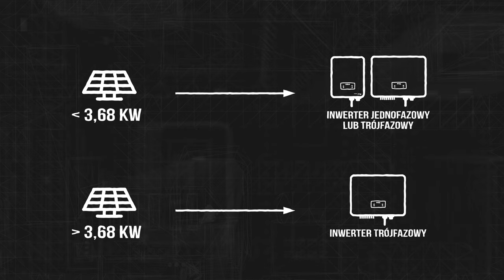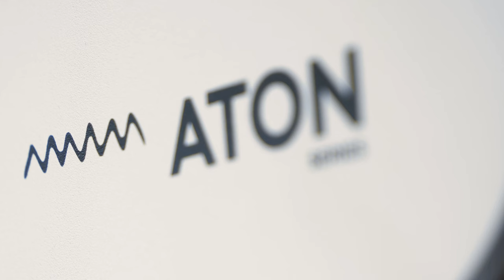⚡️Inwerter JEDNOFAZOWY czy TRÓJFAZOWY - jakie są między nimi różnice?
Są takie instalacje, dla których wybór inwertera instalator pozostawi w naszych rękach. Jednofazowy, czy trójfazowy - na który się zdecydować w przypadku małych, domowych elektrowni?